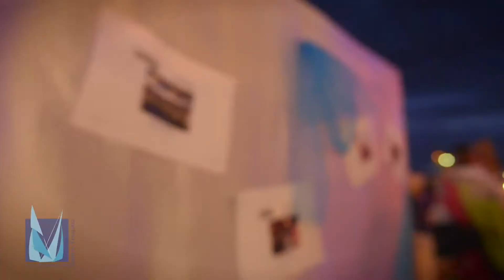Les Voiles de Saint Tropez 2014 - Jour 5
Les Voiles de Saint Tropez 2014: 5ème journée de régates.